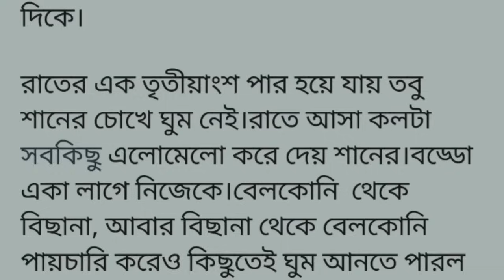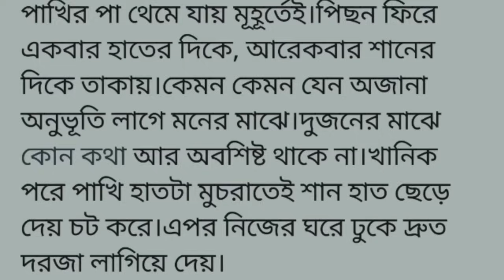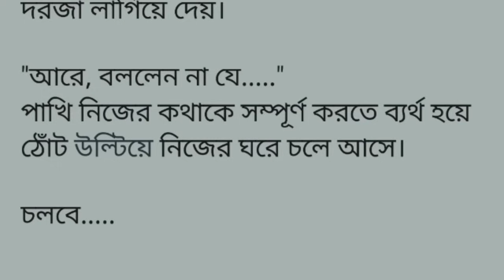আ!স!ক্তি||সিজন ২|| (আ জার্নি অব্ এডিকশান )||৫ম অংশ ||ভাইয়া প্লিজ আমায় একটু সাহায্য করুন।